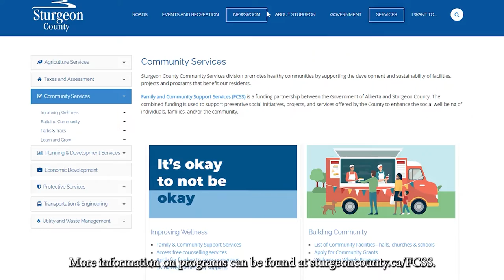Sturgeon County Council Meeting Update May 3, 2022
The highlights from the May 3rd Council Meeting include proclamations for Youth Week & Economic Development Week, road work announcements and updates to the Land Use Bylaw.